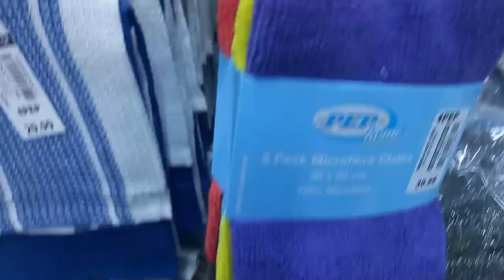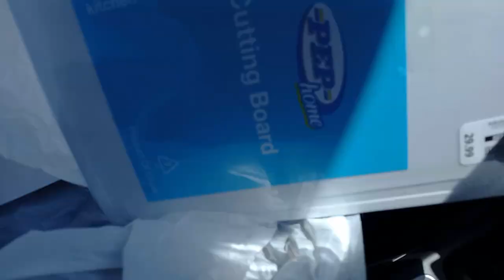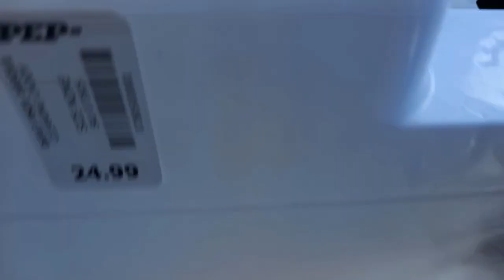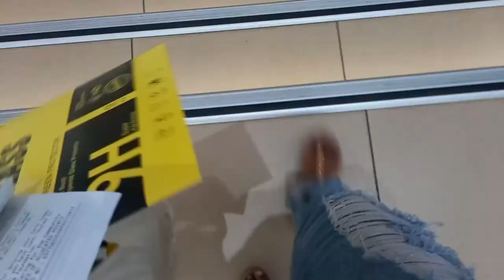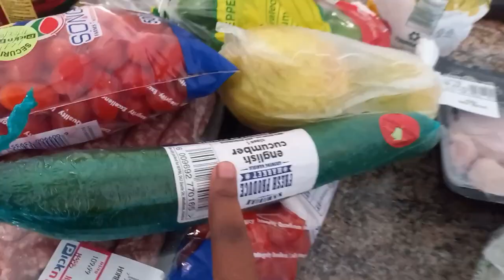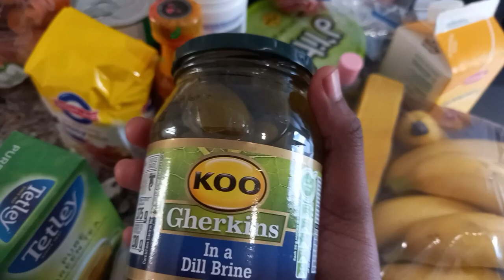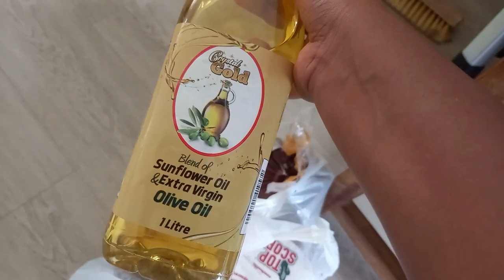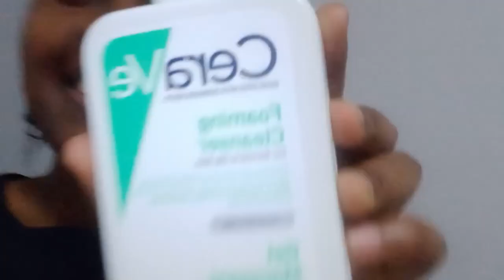2023 UNI MOVE IN VLOG 📦: packing🧳, shopping 🛒, grocery haul & driving to whk | Namibian Youtuber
O P E N  T O  R E A D  M O R E

Here's a vlog of me moving into rez. I was so close to scrapping this video because it didn't come out the way I wanted to and I was so tired and just wanted to finish. However, I managed to give you what I could and I hope you like this video.
Thank you sticking around and we're so close to hitting 1000 besties 🥺❤️.

×o×o
your Internet bestie

- about me -
name: Naango
age: 21
birthday: 25 February